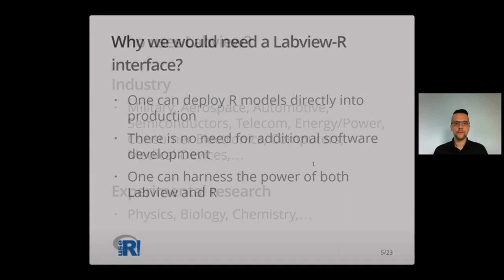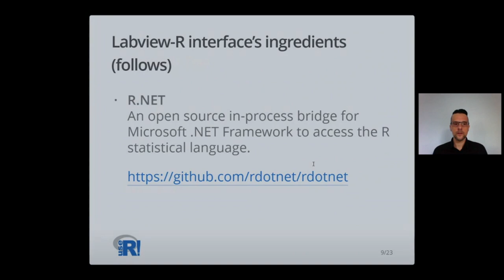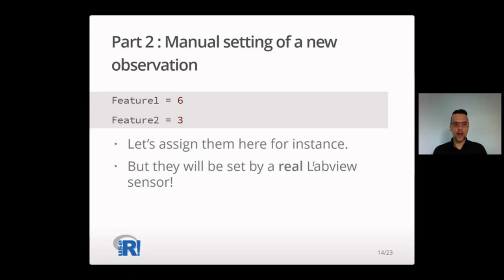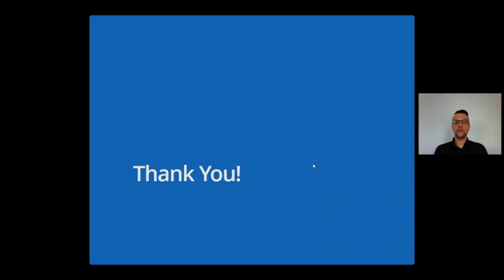useR! 2020: LabVIEW-R interface (D. Krizmancic), poster